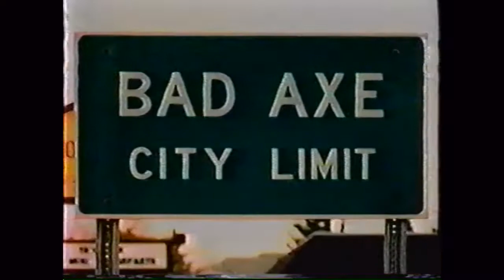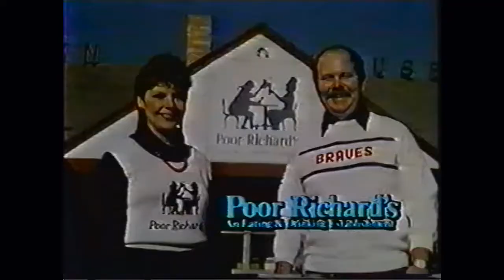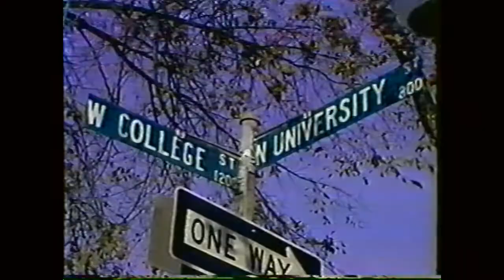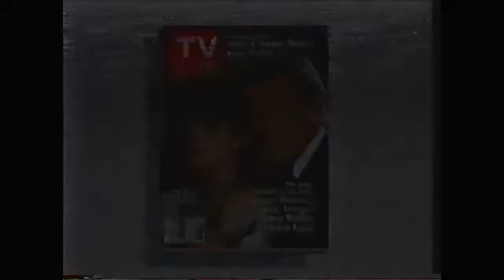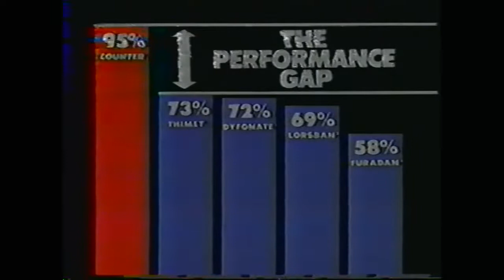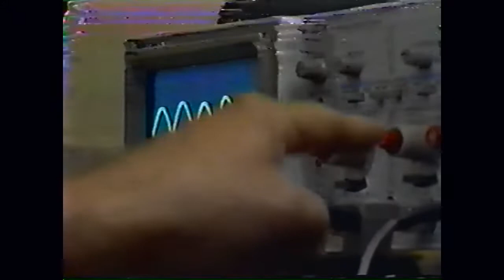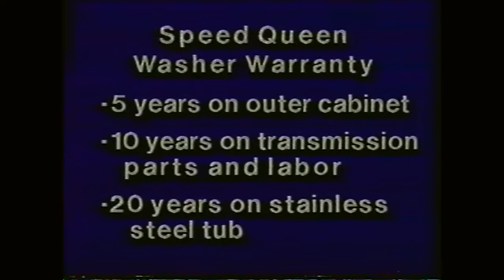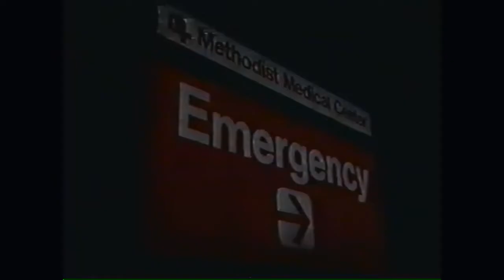1988 - (18) Bradley Braves @ Wichita State Shockers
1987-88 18th ranked Bradley Braves visit the Wichita State Shockers in game 16 of the regular season at The Levitt Arena in Wichita, Kansas.